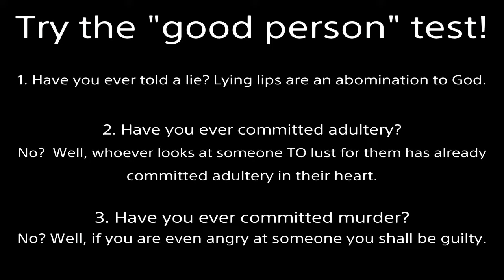SSBU Bowser (me) vs King K. Rool | Online Battle #6 Super Smash Brothers Ultimate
They made charizard UGLY in this game.  They put a deep triangular GASH in his face!  I censored it.
I'm happy that Bomberman and Starforce Megaman are represented in the game.  Charizard is my favorite.  Bowser is my secondary.  Wolf, Ice Climbers and Brinstar Depths (stage) are back!
They ruined Zelda.  I hate her hairstyle.  It's ugly and exaggerated.  People have such bad taste.  She's not the only one with bad looking hair though.  Fast and Projectile spam characters are overpowered.  I should be able to easily throw or attack punish on block.
Fulfilled Prophecy:
Important points: 24:18, 29:35, 33:59, 37:18, Sum up: 40:10, Debate Tactic: 42:44
Good News:
2000 years ago God came to earth as a man (the Son of God).  Being beaten and nailed to a cross, He took our place.  Jesus lived the perfect life we cannot but willingly suffered the penalty we deserve.  Then He rose from the grave 3 days later, defeating death.  If you turn from your sins and believe in Jesus as your Lord and Savior, you will not perish but receive eternal life.  No matter what terrible acts you’ve committed, God will forgive all your past transgressions.  He will give you a new heart to desire good and hate evil.  By grace you will be saved through faith; NOT as a result of your works, lest any man should boast--for it is the GIFT of God.  Additional information is in the Bible.  I’m here if you have any questions.
If the origin is not God, the origin does NOT have free will.  The origin is uncreated, which means it is eternal.  We came into existence (time-based event).  Without the origin possessing FREE WILL, we would NEVER have came into existence, because the origin would CONSTANTLY have been doing the SAME thing it was doing for all eternity.  Nothing would have STAYED as nothing.

nintendo switch wired wifi quick match arena lobby versus ssbu ivysaur squirtle custom stage super brothers arena multiplayer match